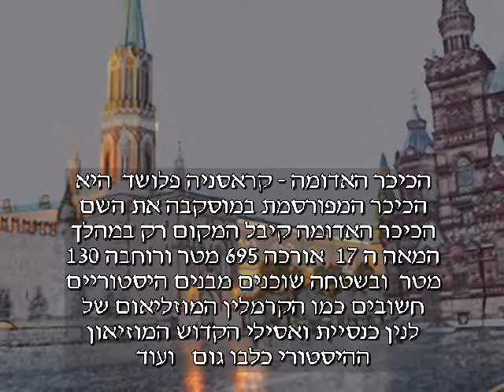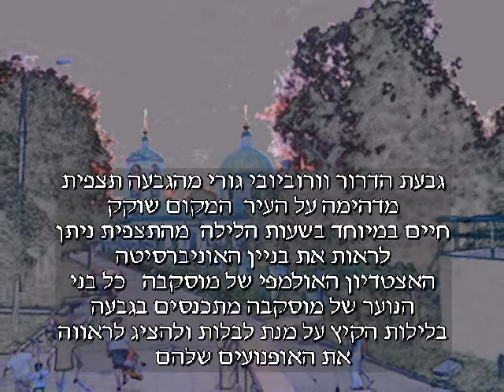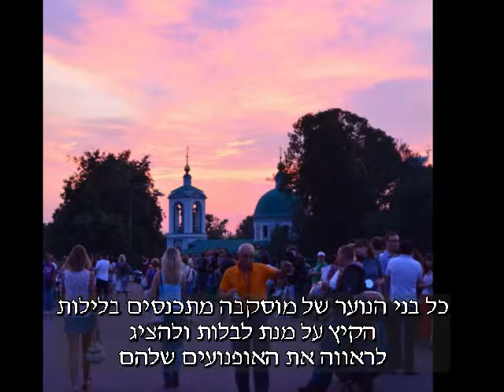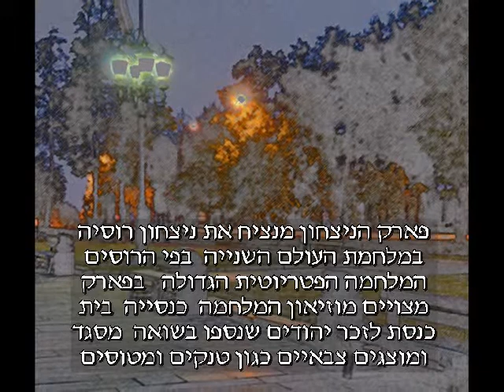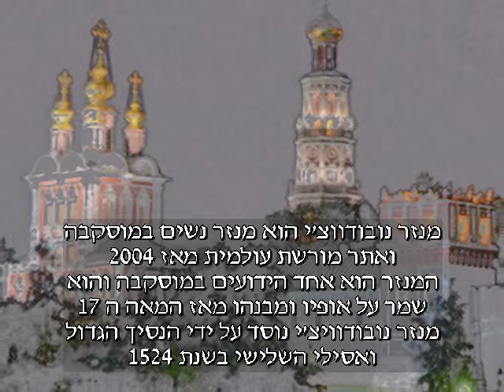מוסקבה סיור לילי צילם וערך תלם נתן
סיור לילי במוסקבה הכיכר האדומה, כלבו גום, מנזר נובודביצ'י יפה במיוחד בתאורת לילה, גבעת הדרור, תצפית על העיר בלילה, ופארק הניצחון שבמרכזו אובליסק מואר ומרשים. צילם וערך תלם נתן אוגוסט 2013